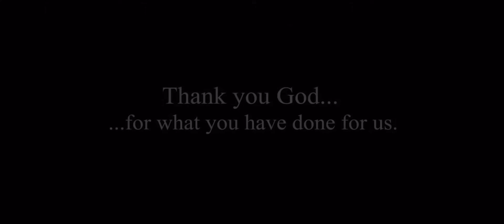Resurrection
Early Easter morning